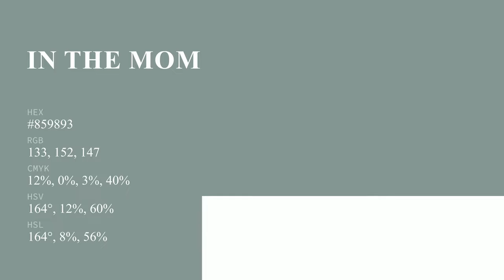In the Moment color #859893 hex color - Green color - Warm color 859893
What color is In the Moment ? #859893 hex color - Green color - Warm color 859893

Hex #859893 Color Code is also known as In the Moment color.